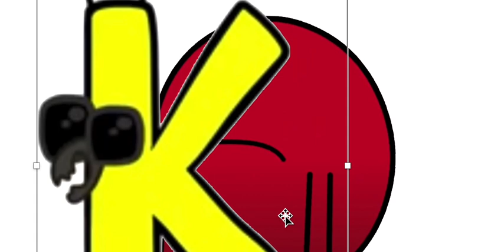MR. NOISY DOESN'T LIKE HAWAII'S CURSED IDEAS